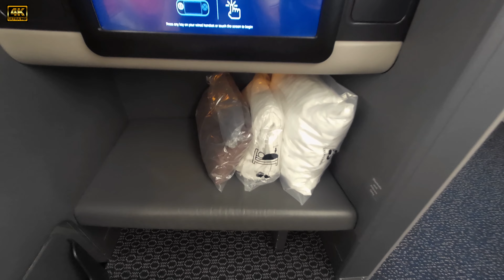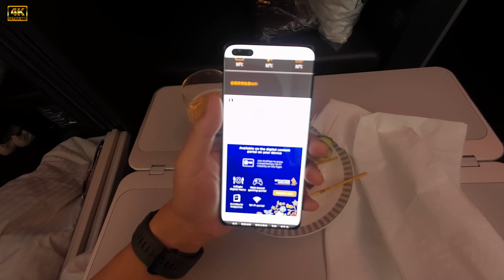英伦之旅：新航A380商务舱体验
体验空客A380